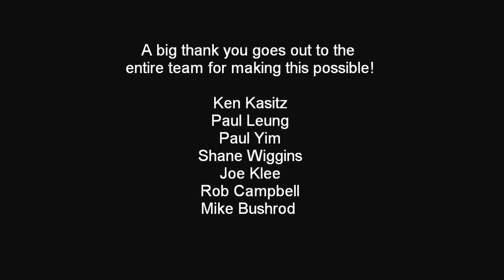WSIR Time Attack Record 1:28.360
WSIR Time Attack Record 1:28.360 with Redline Time Attack Jager Racing Yimi Sport STI